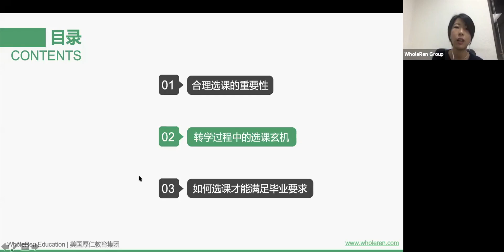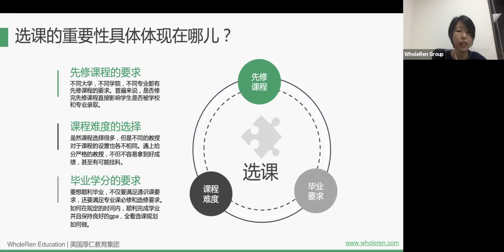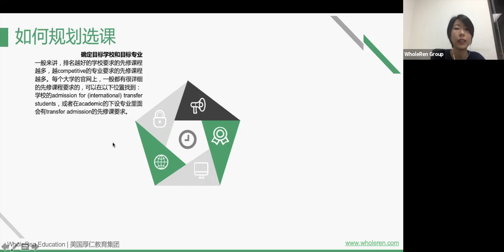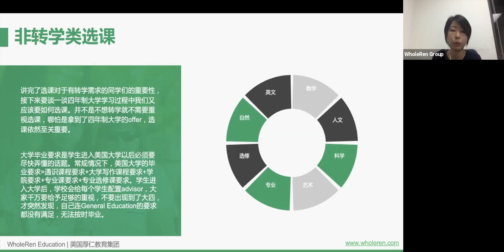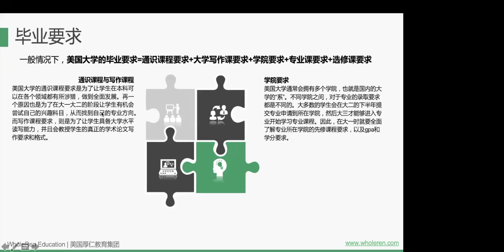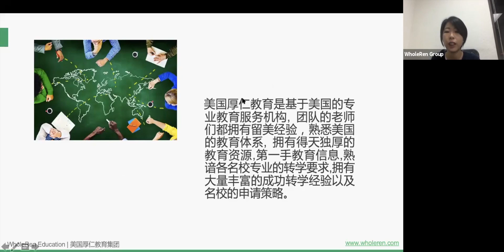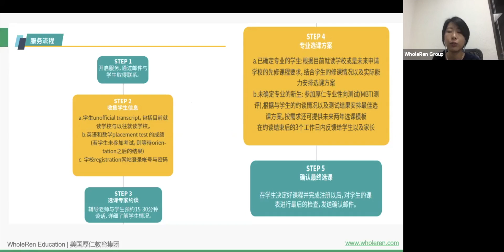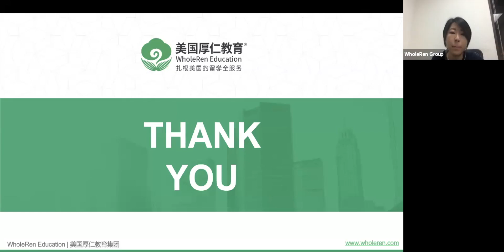The Importance of Course Selection - WholeRen Seminar